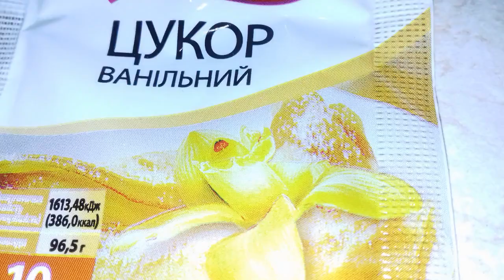Обалденный десерт Бланманже! Десерт без выпечки на скорую руку./ Awesome Blancmange dessert!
Его неповторимый вкус вас очарует! /Its unique taste will enchant you!